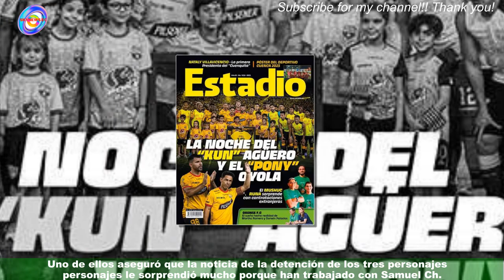Influencers opinan sobre el caso de Luisa E.Ec2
Influencers opinan sobre el  caso de Luisa E.
La modelo de OnlyFans, Luisa E. junto a dos influencers más, fueron detenidos el martes 28 de febrero por la presunta comercialización de videos pornográficos en los que aparecían niñas, niños y adolescentes. Tres reconocidos TikTokers guayaquileños se pronunciaron al respecto.